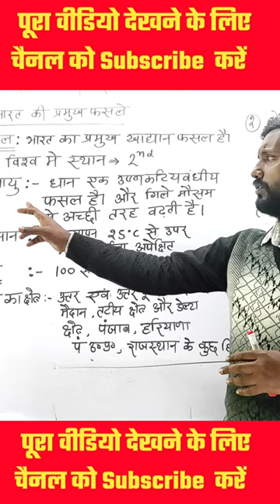धान की खेती के लिए जलवायु कक्षा 10 वीं सामाजिक विज्ञान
कक्षा 10 वीं सामाजिक विज्ञान महत्वपूर्ण प्रश्न //class10upboard
कृषि, सामाजिक विज्ञान कक्षा 10वी युपी बोर्ड. class 10th social study ncert
agliculture, agriculture,
agriculture technology,
agriculture class 10 geography,
agriculture class 10 in hindi,
class 10 agriculture,
geography class 10 agriculture,
geography agriculture,
geography, agriculture geography,
agriculture geography class 10,
agriculture class 10, geography class 10,
krishi, krishi class 10,
krishi class 10 in hindi,
krishi class 10 in hindi ncert,
krishi geography,
कृषि
class 10 bhugol chapter 4,
krishi bhugol,
krishi bhugol class 10th,
class 10भूगोल कक्षा 10 अध्याय 4 कृषि,
ncert class 10 chapter 4 krishi in hindi,
class 10 chapter krishi,
class 10 chapter 4 krishi,
class 10 bhugol in hindi,
10 class ka bhugol,
10 class bhugol book,
bhugol class 10 in hindi,
ncert bhugol class 10,
क्लास 10 ncert भूगोल,
krishi chapter class 10 in hindi,
krishi chapter class 10,
ncert geography
up board vigyaan model paper 2023,
up board model paper solution,
यूपी बोर्ड मॉडल पेपर 2023,
यूपी बोर्ड 10वी मॉडल पेपर,
Doubtnut class 10 Hindi Medium,
up board model paper 2023 solution,
up board model paper 2023 Hindi Medium solution,
up board model paper 2023 class 10 Hindi Medium solution,
upmsp sample paper 2022-23,
Live Mock Test 2023 बोर्ड परीक्षा Model paper
Class 10 Samajik Vigyaan Model Paper 2023
 Doubtnut @studywithrakeshsir7195